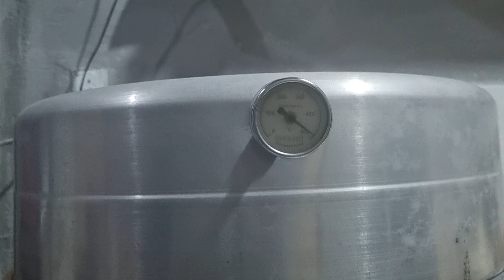Pizza De Calabresa Sem Mussarela Estilo Pizza De São Paulo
vaquinha para ajudar comprar um Forno Esteira

Tá Pensando Em Otimizar os Seus Pedidos Via WhatsApp Emtra em Contato Com  K. INFOR Sistema PDV e Delivery pelo
 Link
K. Infor Sistema PDV Parceria: LINK do Instagram da empresa

K. Infor Sistema PDV Parceria: Link do meu Whatsapp Comercial

Compre Também Seu Forno Bonari

Precisando de maquininhas de cartão?
Compre pelo nosso link abaixo e ganhe um desconto especial do canal do pizzaiolo além de nos fortalecer.

Duvidas? Deixe-as nos comentários que responderei!